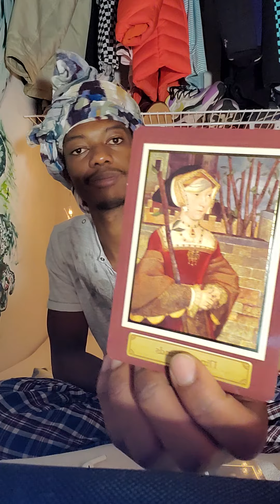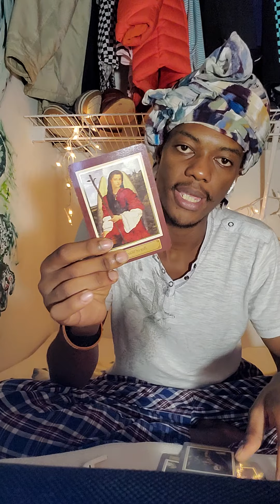Pisces Daily Tarot Reading July 2nd* The waiting is apart of the process *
Pisces Daily Tarot Reading July 2nd
For Personal Reading and advice